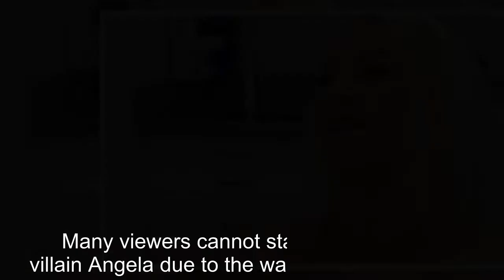90 Day Fiancé: All The Reasons Why Fans Can't Forgive Angela Deem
90 Day Fiancé: All The Reasons Why Fans Can't Forgive Angela Deem.
90 Day Fiance offers a unique look into the world of international dating and matrimony.